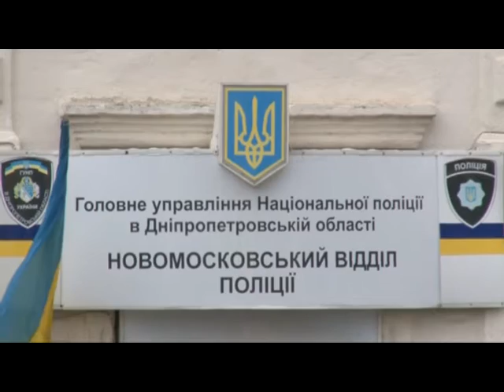Блогера Ананьєва відпустили на поруки нардепа Денисенка